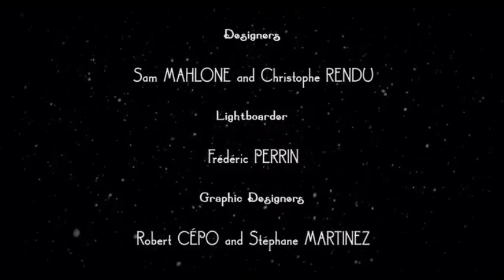Jack and the cuckoo clock heart Ending song